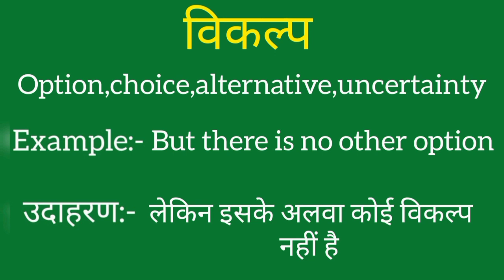Vikalp ko english mein kya kahate hain | Vikalp ki meaning | Vikalp ki spelling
Vikalp ko english mein kya kahate hain
Vikalp ki meaning
Vikalp ki spelling
Vikalp ki english